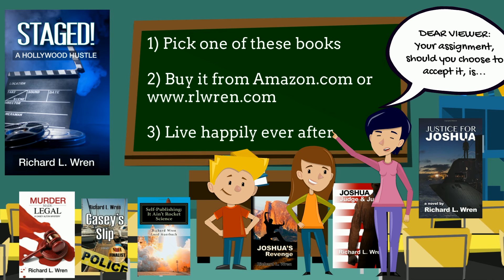Wit's End #160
Number 160 in my online comic strip series. Wordplay Humor comic strip. Check out my mystery and adventure novels -- Buy my latest novel, STAGED!